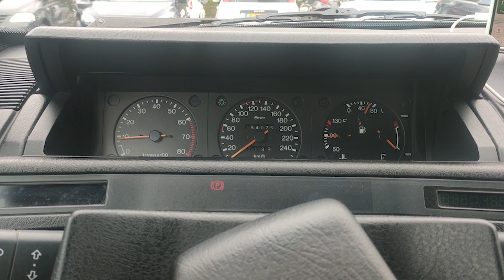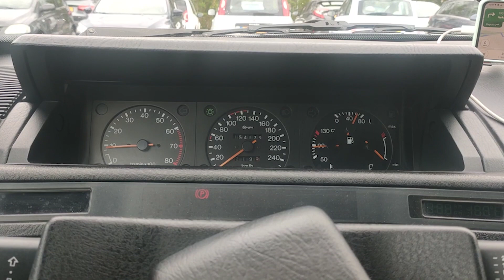Citroën XM Euro Roadtrip - Part 3: How to almost blow your engine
In this video, we managed to go from Gent to Amsterdam (and do day trips based there), around 500 kms.

Tiny issue: a certain warning was becoming more frequent and we've had to visit a garage.

PS - There's a lot of talking in this one, and since arriving in Amsterdam we didn't really cover much distance with the XM. Might be a bit boring, maybe.